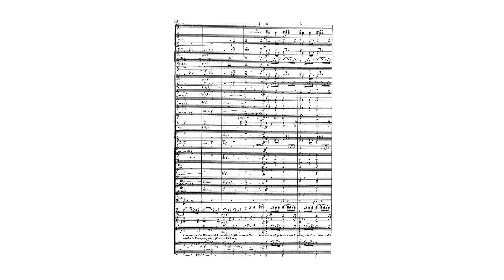VENGANCE TRIO from GOTTERDAMMERUNG by Richard Wagner {Audio + Full score}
The vengeance trio and the ending of act 2 of Gotterdammerung, where Hagen, Gunther and Brunnhilde swear to have Siegfried killed. Drama by Richard Wagner.